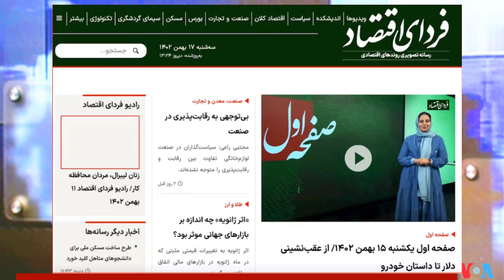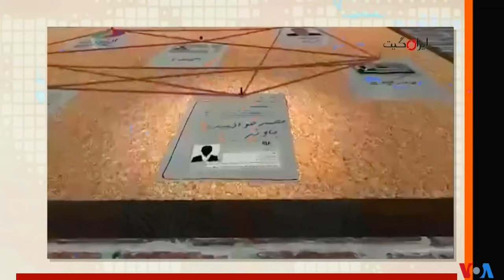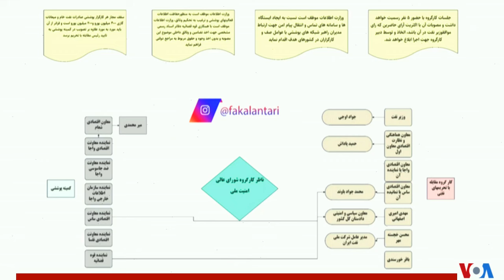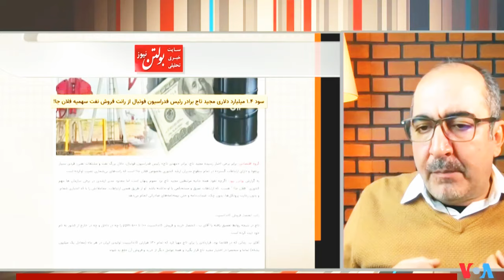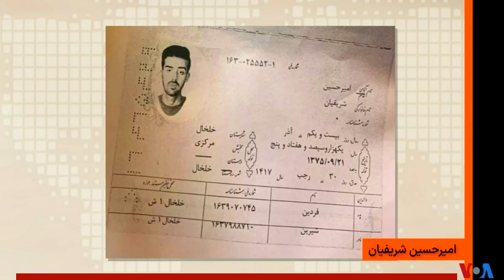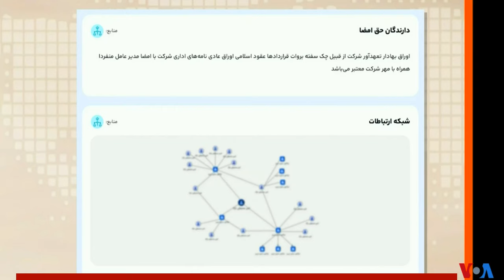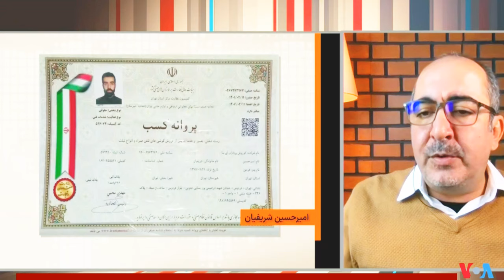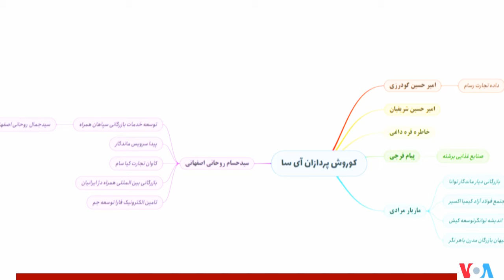صفحه آخر « راهزنان و دزدان اسلامی در زیر فرمان سپاه خامنه ای » ؛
PERSIAN NEWS NETWORK, VOICE OF AMERICA, LAST PAGE,